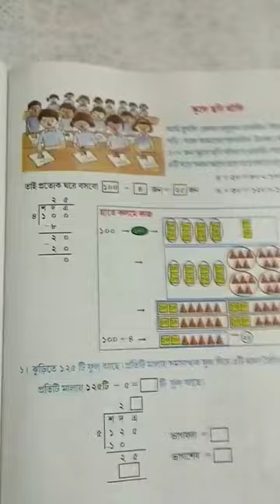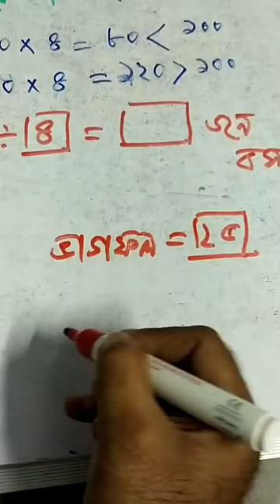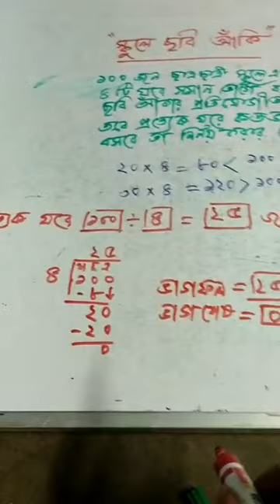# e পাঠশালা # III# গণিত # পৃষ্ঠা 105-107 # ভাগ # সুমন বসু